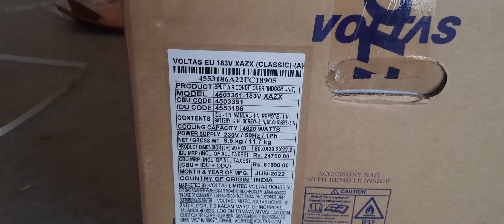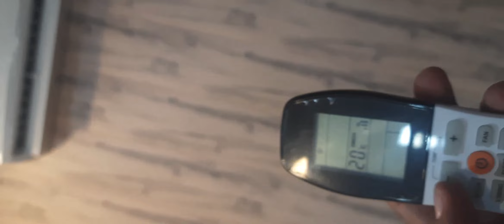Voltas Split AC (1.5 Ton 3 Star Ac) 183 XAZX 2022 | UNBOXING + INSTALLATION IN HINDI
HELLO FRIENDS, HERE WE ARE REPRESENTING YOU
VOLTAS 1.5 TON 3 STAR INVERTOR SPLIT AC MODEL 183 XAZX, @MyVoltas
THIS AC COMES IN A WARRANTY OF 1-5-10,

 IT MEANS 1 YEAR FULL PRODUCT,
 5 YEARS ON PCB BOARD
 AND
10 YEARS ON COMPRESSOR.

 BEST AC IN THE SAME SEGMENT OF 3 STAR INVERTOR,

 COMPACT SIZE

 AND

 MUST RECOMMED AC.

KEEP SUPPORTING.